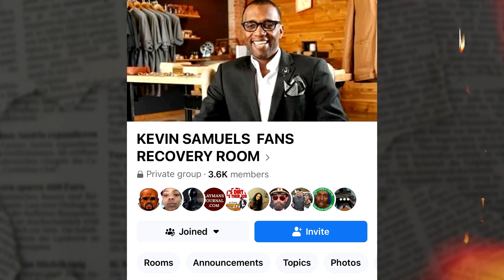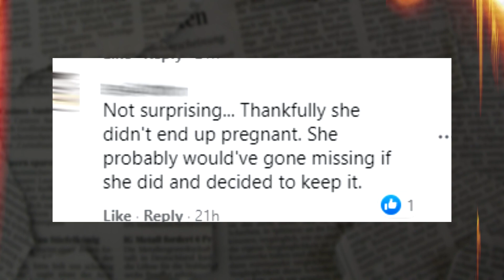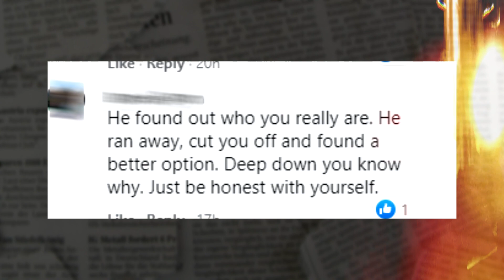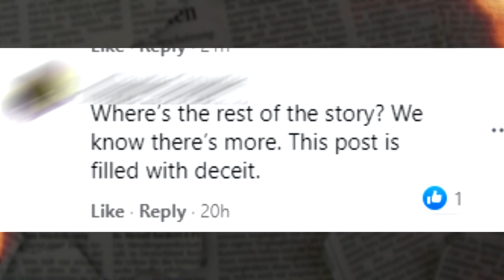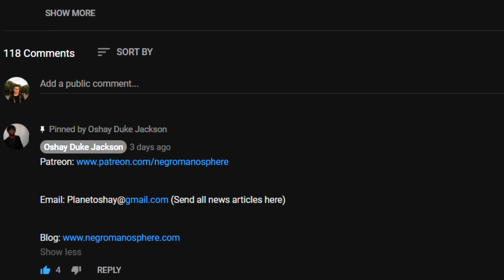Female Fan Gets Dumped...Then Her Black EX Marries a Beautiful Latina...AND SHE'S MAD